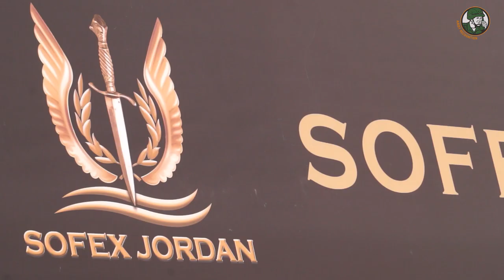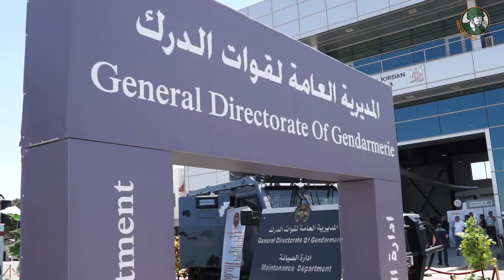SOFEX 2018 Special Operations Forces Exhibition Conference Amman Jordan May 2018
Army Recognition Official Online Show Daily News and Web for SOFEX 2018 that will takes place in Jordan from 7 to 10 May 2018. The Special Operations Forces Exhibition & Conference (SOFEX) takes place biennially at the King Abdullah I Airbase in Amman in the Hashemite Kingdom of Jordan. This niche event is held under the Royal Patronage of His Majesty King Abdullah II, the Chairmanship of HRH Prince Feisal Bin Al Hussein and with the full support of the Jordan Armed Forces (JAF). SOFEX is a four-day event that kicks off with a prominent one day conference that includes a series of comprehensive and topical seminars delivered by top military officials from around the world, tackling a wide range of issues pertinent to current counter terrorism and homeland security issues.